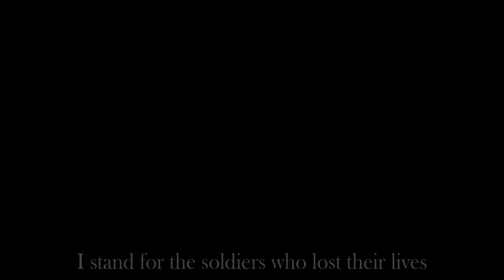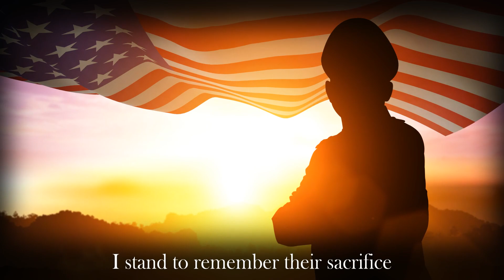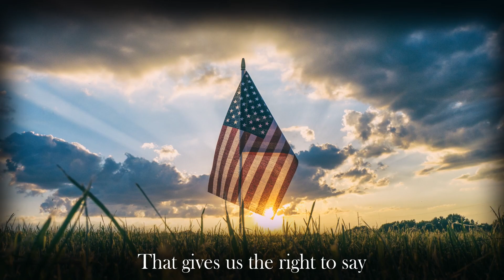I Stand by Sharon Lee Beavers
I felt inspired to write this song with with the hope of unifying our country again. We are ONE nation under God. We must see past our differences, respect one another and HONOR those who have sacrificed so much for our country. Thank you to all the service members, first responders and all of their families. I will NEVER FORGET! With Love, Sharon Lee Beavers

Words and Music by Sharon Lee Beavers
Produced by Sharon B. Gianuzzi
Edited by Lee Gianuzzi

SPECIAL THANKS TO ALL OF THE FOLLOWING FOR USE OF THEIR BEAUTIFUL PICTURES!

INTRO  - Photo by Hans Dorries on Unsplash
#1 - Photo by Aaron Burden on Unsplash
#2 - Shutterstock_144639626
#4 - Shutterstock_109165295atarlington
#5 - Photo by Matthew-Huang-329958 on Unsplash
#7 - Photo by JP-Valery-165279 on Unsplash
#8 - Photo by Ben-White-165564 on Unsplash
#9 - Photo by Kevin Morris on Unsplash
#10 - Picture from video by Jim Huibregtse
#11 - Navy photo by Petty Officer 1st Class Michael Pendergrass
#12 - Photo on PIXABAY.com
#13 - Photo on PEXELS.com
#14 - Photo by Brian-Erickson-204442 on Unsplash
#16 - Photo by Aidan-Bartos-352444 on Unsplash
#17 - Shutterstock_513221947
#19 - Google Image
#20 - Photo by Carlos Avila Gonzalez
#22 - Wikimedia Commons: US Navy 070819-N-7981E-605 Flag bearers bow their heads in prayer during a burial at sea ceremony aboard Nimitz-class aircraft carrier USS Abraham Lincoln (CVN 72).jpg
#23 - Photo on PEXELS.com
#24 - Photo from PicQuery; War_Amputees_Softball_Reyn_6284879_ver1.0_640_480_jpg
#25 - Photo by Aaron-Burden-97663 on Unsplash
#26 - Shutterstock_25052432